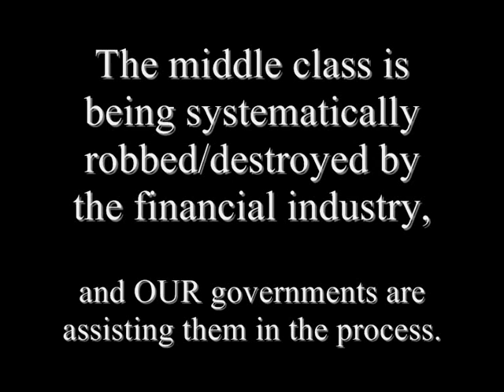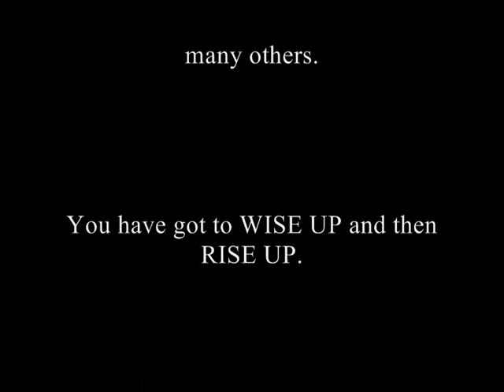You have got to WISE UP before you can RISE UP.